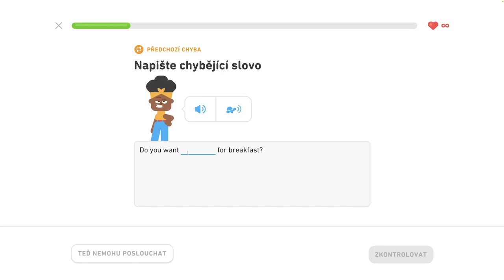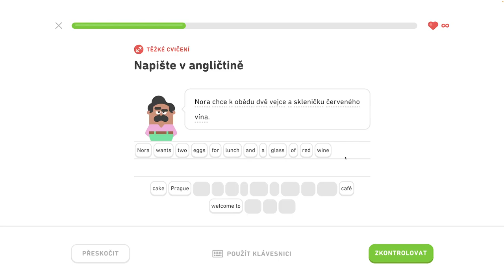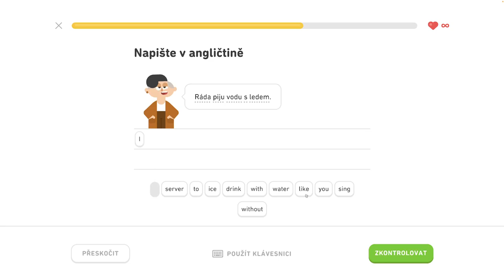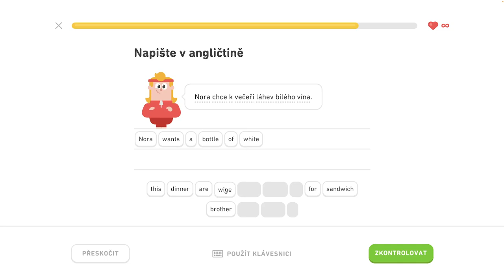🇺🇸 S1, J5 - Diskutujte o jedle a pití 5/6 - Rozprávajte o maznáčikoch, diskutujte o jedle a nápojoch